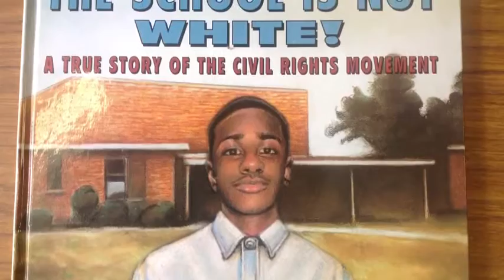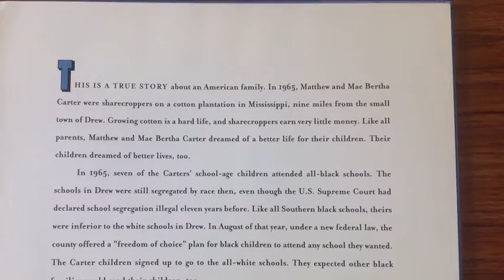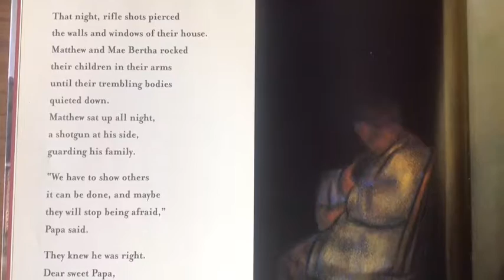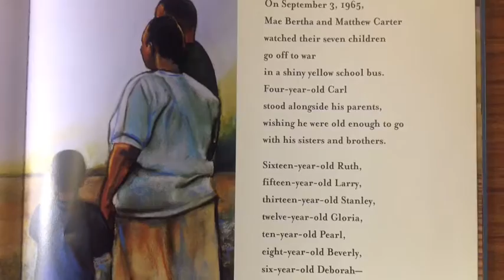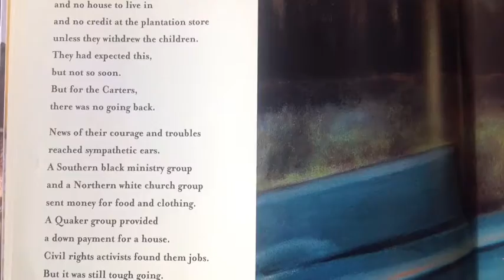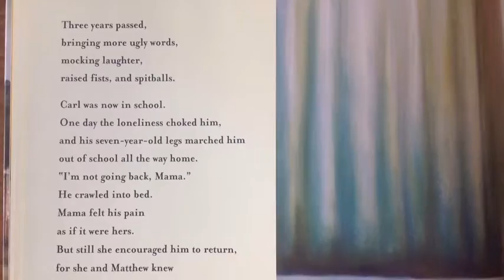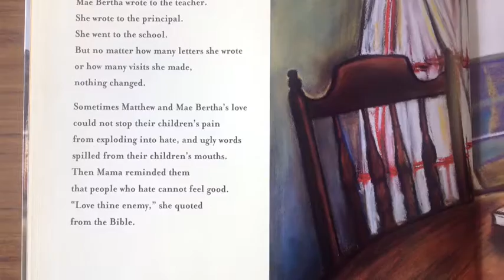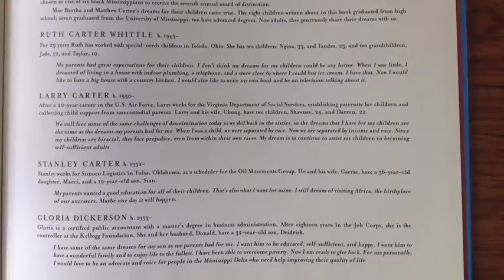The School Is Not White